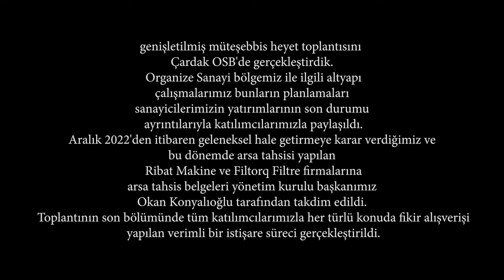Çardak Organize Sanayi 4.Toplantı